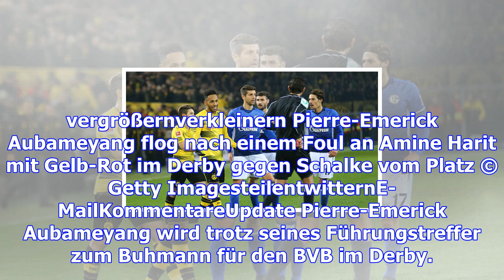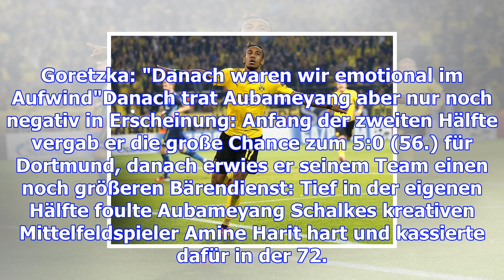Borussia dortmund: weidenfeller kritisiert aubameyang nach derby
vergrößernverkleinern Pierre-Emerick Aubameyang flog nach einem Foul an Amine Harit mit Gelb-Rot im ...